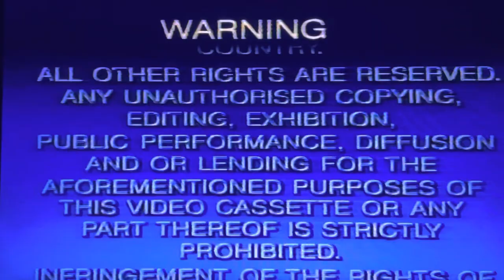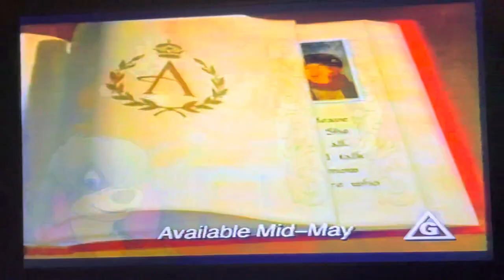Opening To The Wiggles Movie 1998 VHS Australia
Here’s the order:
1. 1990s Fox Warning Scroll
2. Copy Protected Screen
3. 20th Century Fox Home Entertainment Logo
4. Ferngully 2: The Magical Rescue VHS Trailer
5. Anastasia VHS Trailer
6. Check Your Newspaper For More Details Screen
7. Anastasia: Adventures With Pooka And Bartok VHS Trailer
8. The Wiggles Movie Soundtrack VHS Trailer
9. G Classification Screen
10. Introduction From The Wiggles
11. 20th Century Fox Logo
12. Last Few Seconds Of The Film